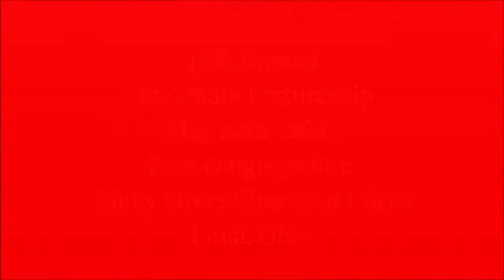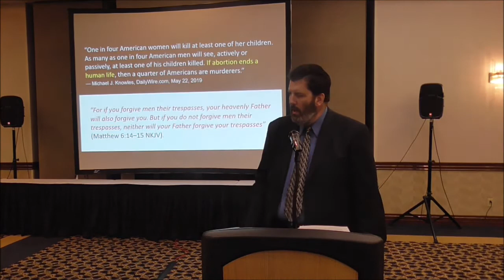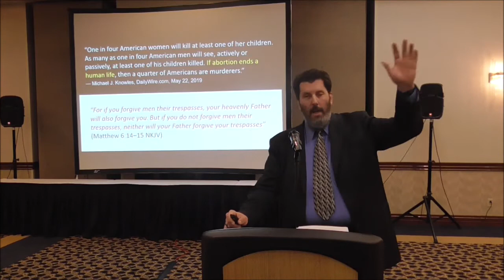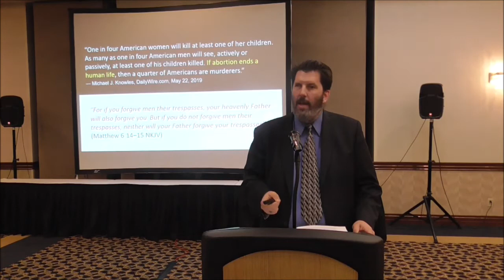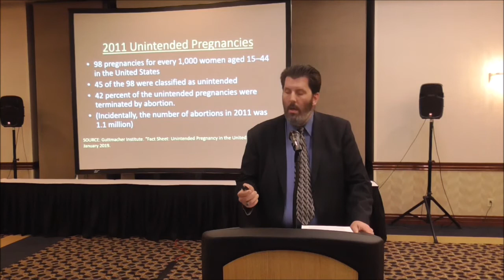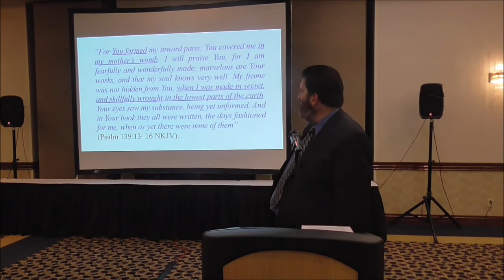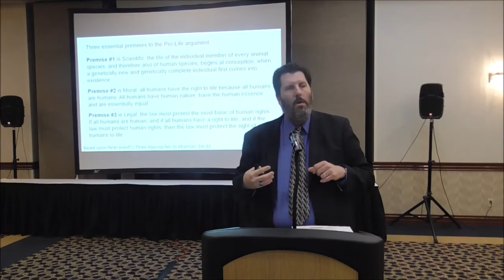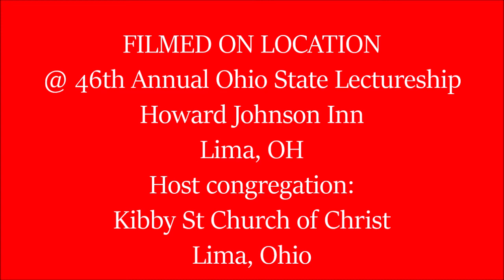Sermon: The Biblical View of Abortion by David Kenney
Theme: "Showing By The Scriptures" A Scriptural Defense of Doctrinal Beliefs and Practices-Acts 18:28

Host Congregation: Kibby Street Church of Christ
428  East Kibby Street Lima, Ohio
Evangelist: Kevin L Berry
Shepherds: John Barcus and Bill Dunbar